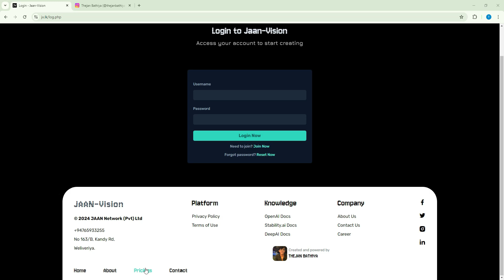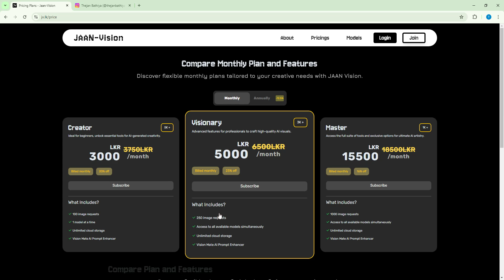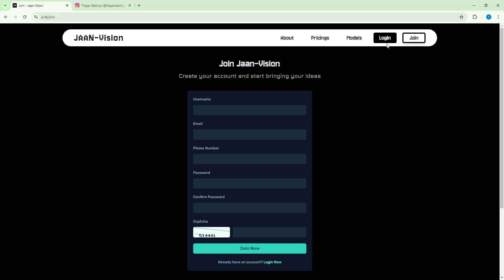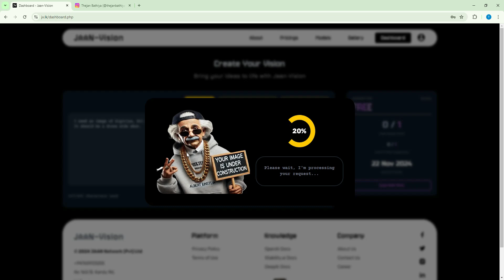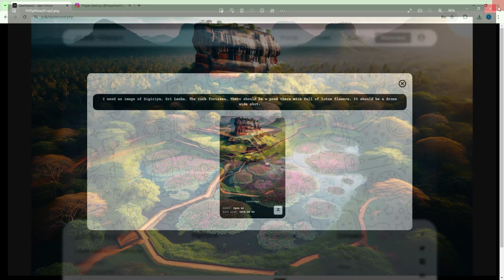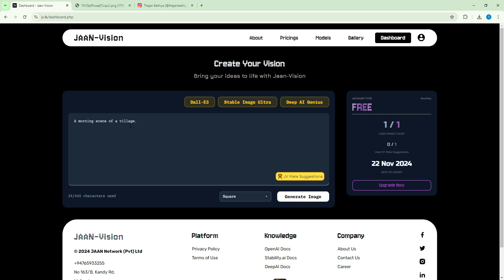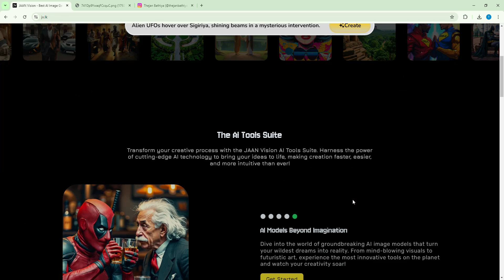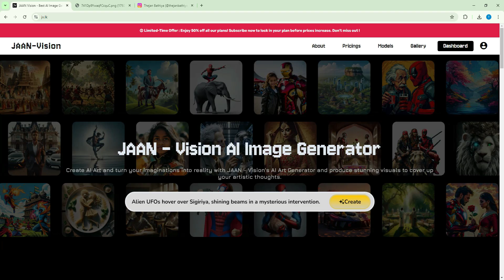ලංකාවෙන් ලෝකෙටම එන AI Image Generator එක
ඔබත් Canva ප්‍රවීණයකු වන්න - Canva Master Course එකට එකතුවෙන්න

Jaan Vision Link

https:jv.lk/refCode.php?code=eKVdy3wPALb6dKxs

හැමෝම මේ Telegram Group එකට join වෙන්න.